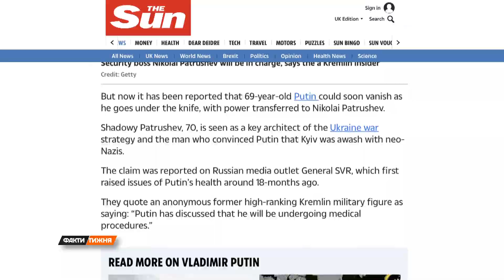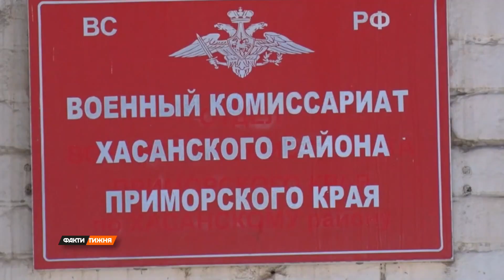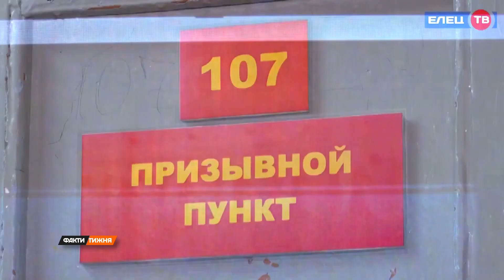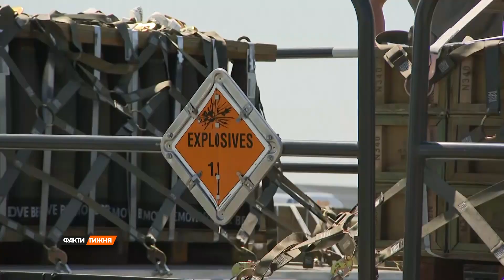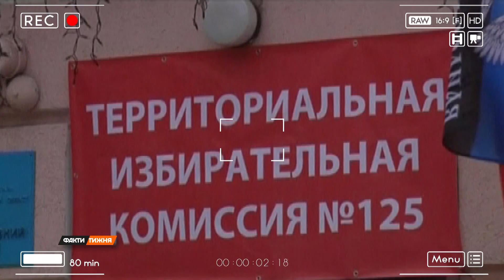ПУТІНСЬКИЙ парад: сценарії розвитку ПОДІЙ після 9 травня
Вся в червоних прапорах, комуністичній символіці та георгіївських стрічках - Москва традиційно готується до щорічного побєдобєсія.

Чи оголосить Путін загальну мобілізацію росіян? Які ще сценарії у голові кремлівського диктатора і що він може заявити на параді?
Володимир Рунець розібрали все по деталях.

Побач більше!